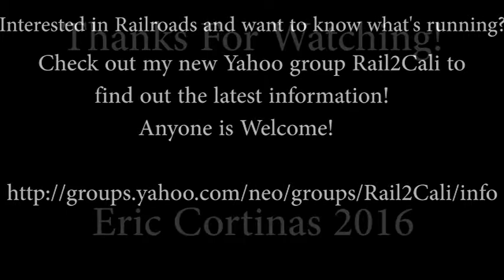Union Pacific, BNSF and SJVR in the Central Valley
Rail action from three railroads featuring 2 Citiral units!